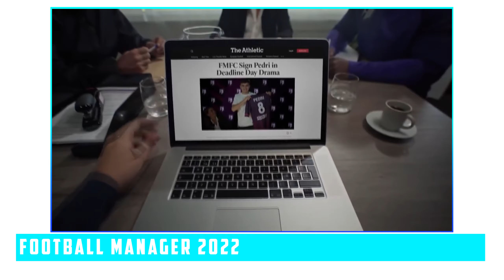Los MEJORES juegos de FUTBOL para jugar en 2022😱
¿Te gustan los juegos de futbol?
En este video te traemos los mejores juegos de futbol de este 2022.

¿Conoces alguno mejor?
¡Te leemos en comentarios!